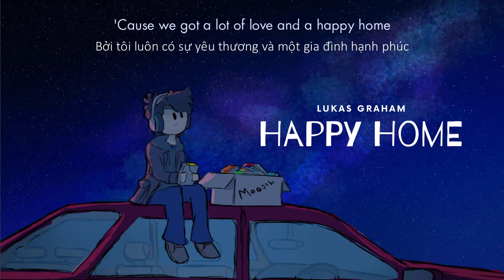VietSub // Happy Home - Hedegaard ft. Lukas Graham